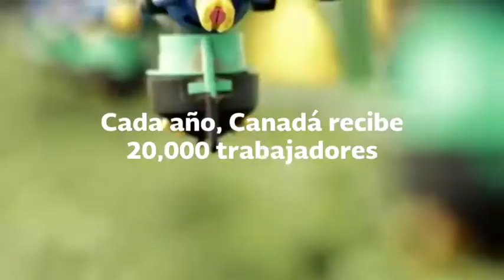Diálogo de Alto Nivel: México-Canadá